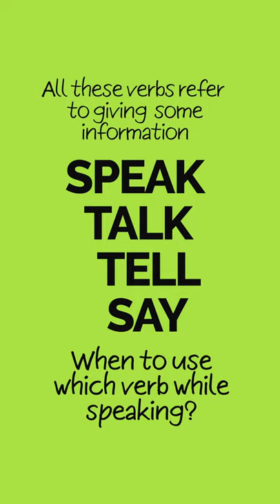Difference Between The Verbs - SPEAK, SAY, TELL, TALK | Find Out With This English Lesson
Do these English verbs confuse you? They look similar and sometimes it difficult to know when to use the correct verb while speaking English. In this English lesson with Ceema understand the difference between the verbs SPEAK, SAY, TELL, TALK and learn how to correctly use them in spoken English without any mistakes.

I hope this lesson helps you and you avoid these common errors made while speaking English.

Also take a look at our beautifully designed English courses, ranging from the Elementary level to the Advanced English level. These courses are designed specifically keeping in mind the struggle faced by non-native English speakers.